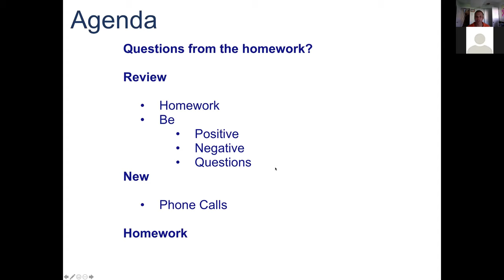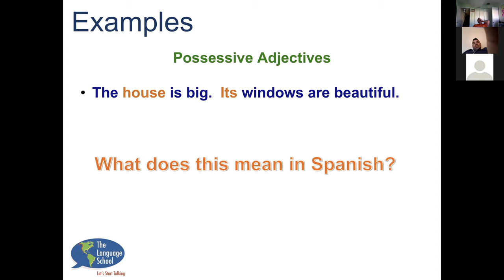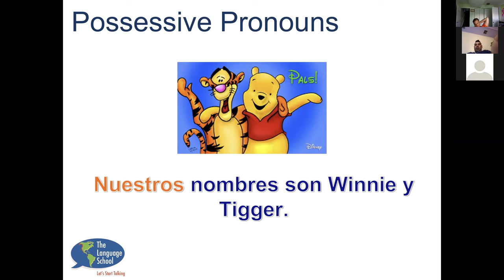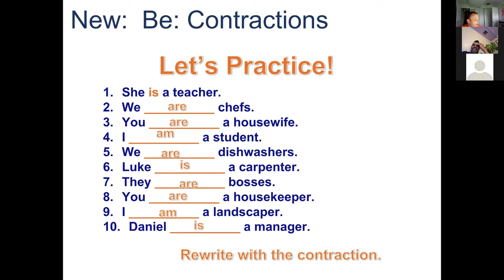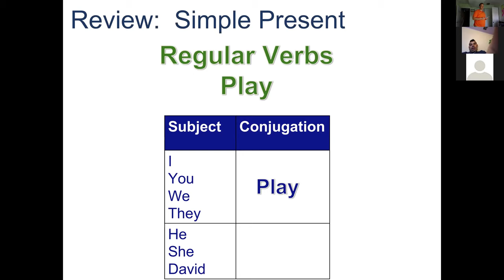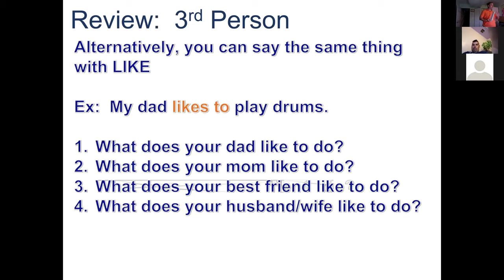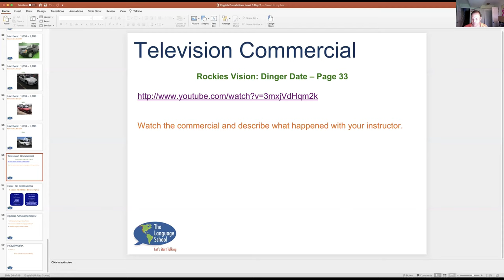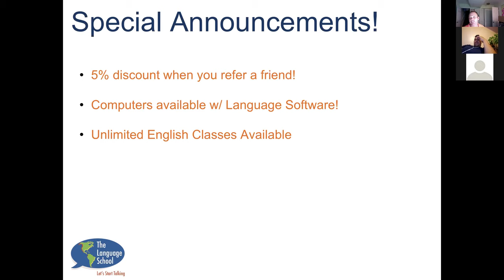Fundamentos de Inglés 3 Lección 2